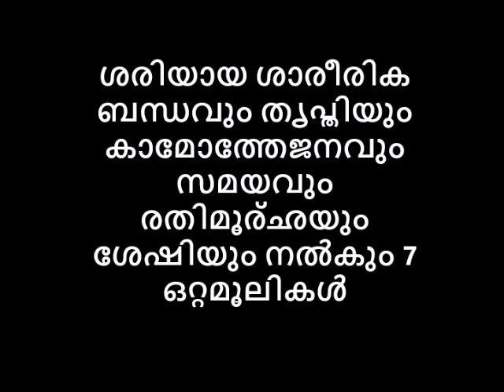ശരിയായ ശാരീരികബന്ധവും തൃപ്തിയും കാമോത്തേജനവും സമയവും രതിമൂര്ഛയും ശേഷിയും നൽകും 7 ഒറ്റമൂലികൾ